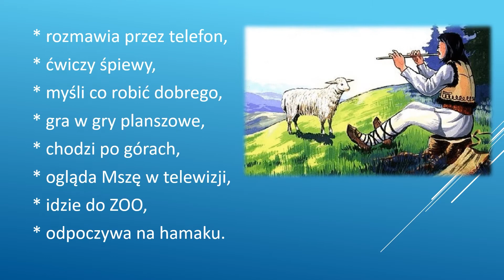Nasi Pasterze - Życzenia od dzieci Najświętszej Rodziny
Zbliża się Dzień Kapłański. W związku z tym, dzieci naszej parafii postanowiły złożyć Księżom życzenia!

Portrety księży wykonali :
Zdjęcie zbiorowe przed Sanktuarium – Aleksander Leśniak
Zdjęcie zbiorowe w Sanktuarium -  Bartosz Leśniak
Ks. Proboszcz – Gabriela Kuchta
Ks. Bogdan – Teresa Folwarska
Ks. Piotr – Adam Kubatek
Ks. Rafał -  Filip Repetowski
Ks. Paweł – Adam Kubatek